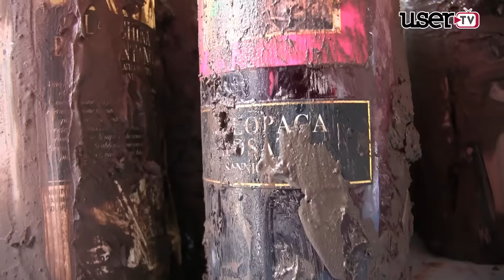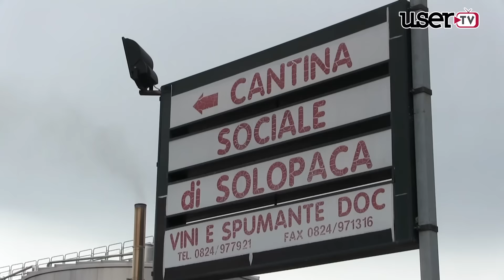Solopaca vino nel fango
Dopo la tragedia è tempo di rimboccarsi le maniche.
La cantina sociale di Solopaca mette in vendita le bottiglie sporche di fango con lo slogan "prendimi così".